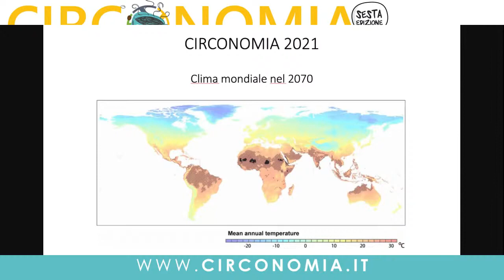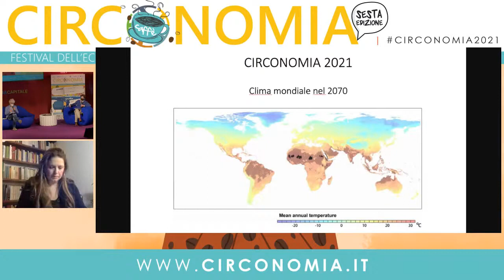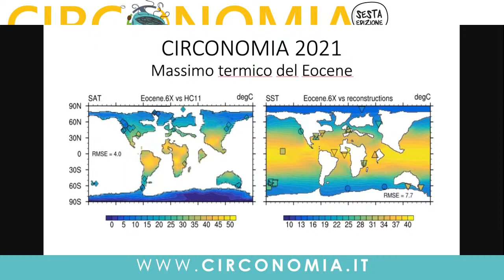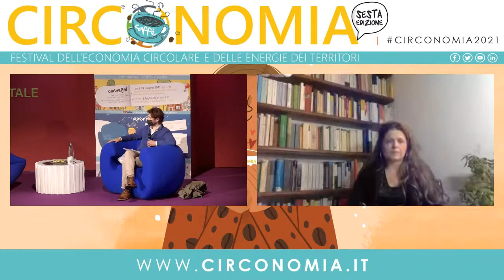CIRCONOMIA CAFFE' - Antoine Buéno et "Il clima che verrà"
Mercredi 26 mai 2021, Antoine Buéno à Circonomia Caffè